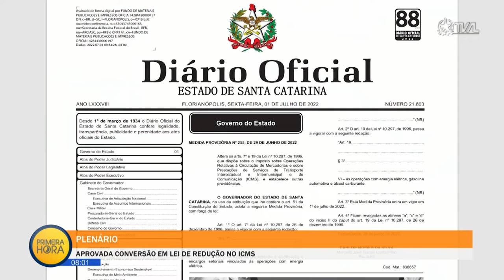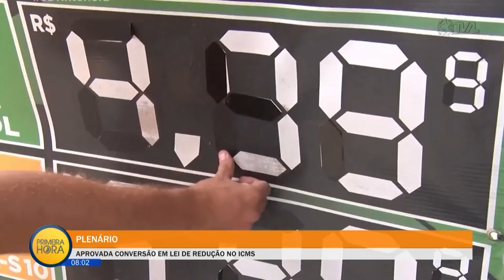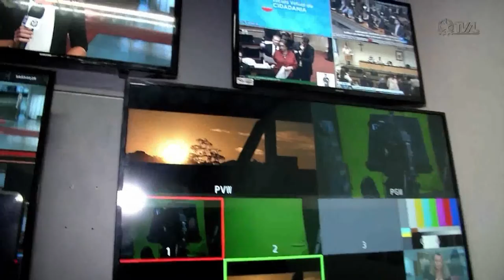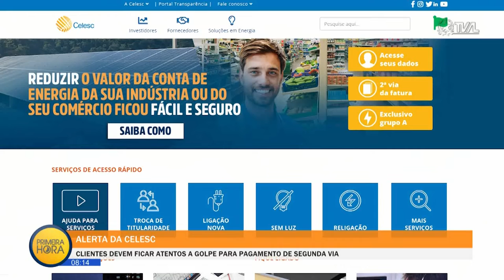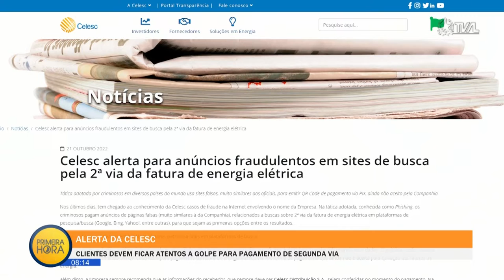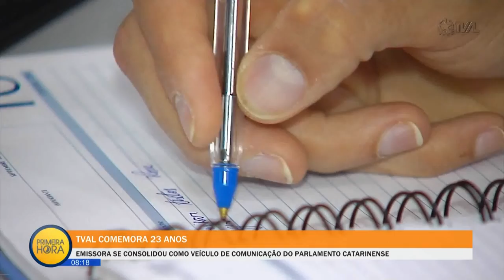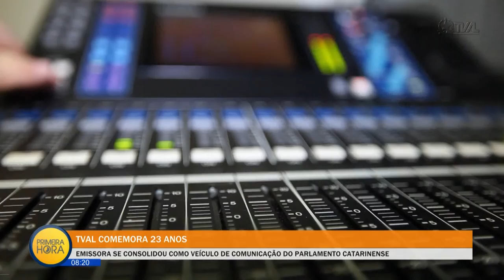Jornal Primeira Hora - 26/10/22